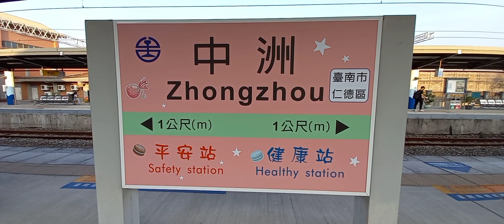臺鐵中洲車站列車紀錄 | 臺鐵車站攝影系列EP.141 | 2022/11/20 | Taiwan Railway | 粘粘的鐵道攝影